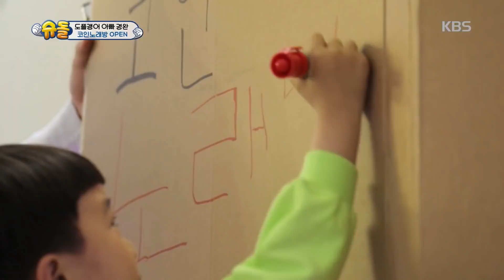도가네 코인노래방 제작기 [슈퍼맨이 돌아왔다/The Return of Superman] 20200607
도가네 코인노래방 제작기